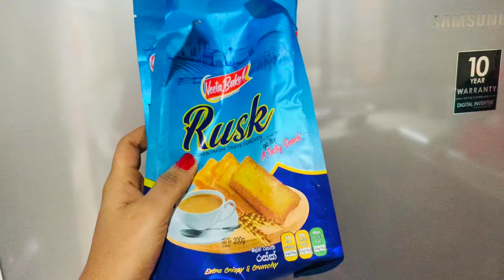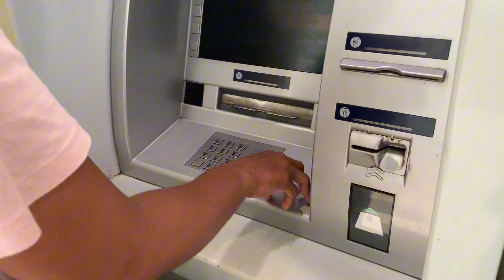A day in my life 🌸❣️|| මගේ රසම රස බුරියානිය 🥘|| ලස්සන දවස් 🥺